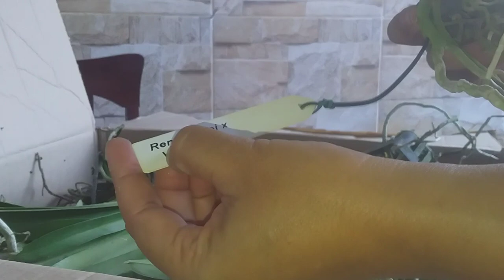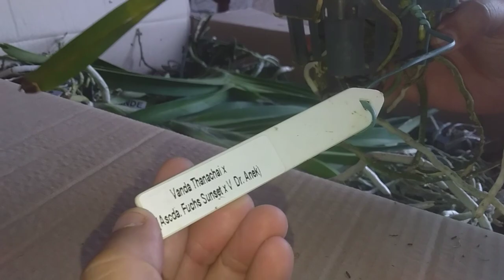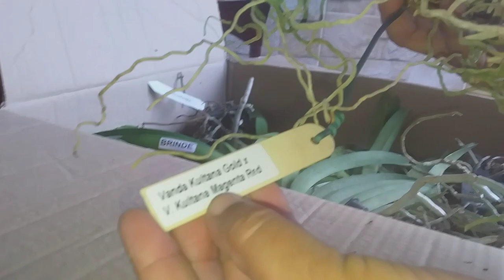COMPRAS NO ORQUIDÁRIO SANTA BÁRBARA